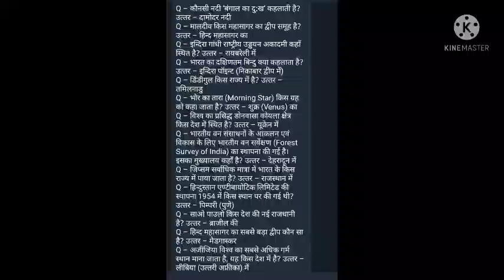G.K G.S Short Trick जनरल नॉलेज